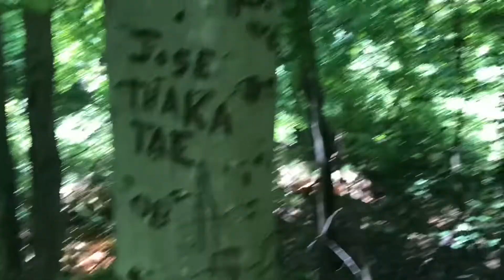HUNTED WOODS Vlog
Me and FBK walked into the most hunted woods in the whole DMV. Their were 5 homicides committed in those wood, will we find a dead body🤔